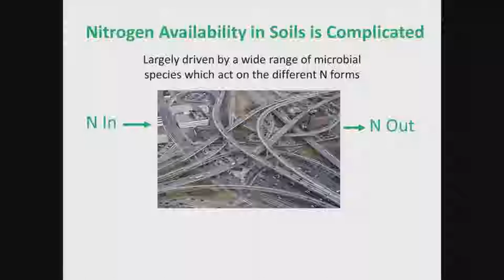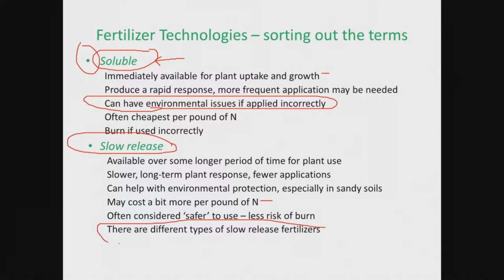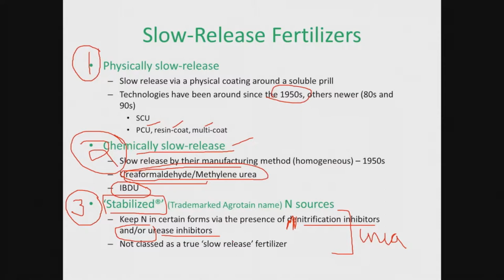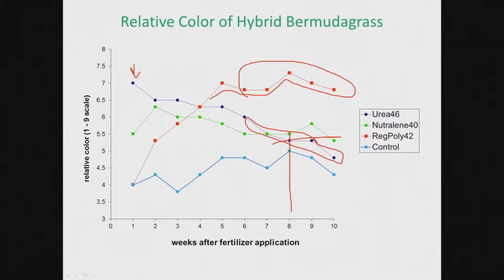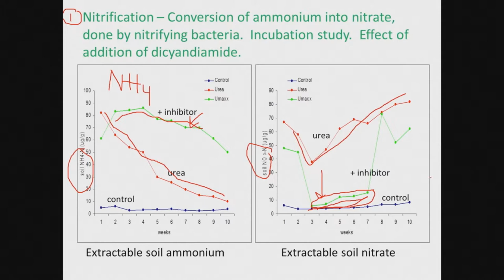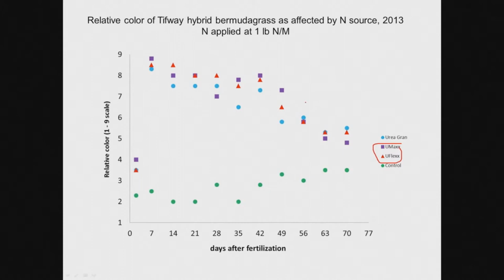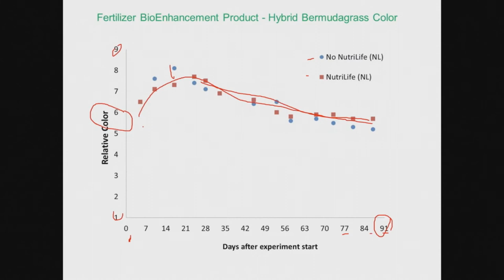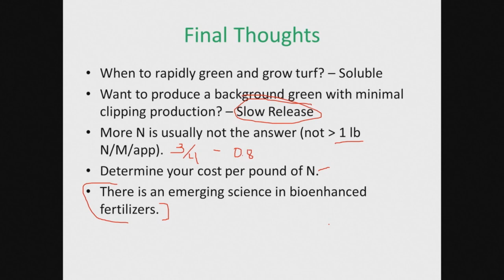Webinar: Nitrogen Sources - The Form that Fits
Elizabeth Guertal, PhD, Alumni Professor in the Department of Agronomy and Soils at Auburn University, reviews the basics of N availability in the soil, different fertilizer technologies, including slow-release fertilizers and fertilizer bio-enhancement products, and how to select the right technologies for your turfgrass.